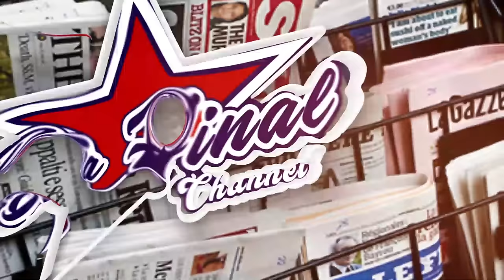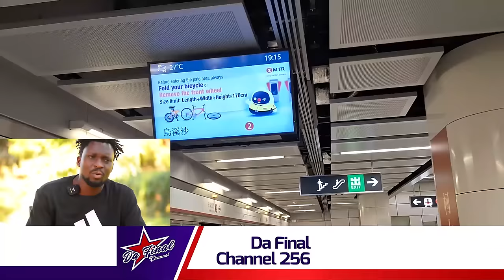MY HONG KONG STORY , A MUST VISIT FOR YOU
TRENDING STORY